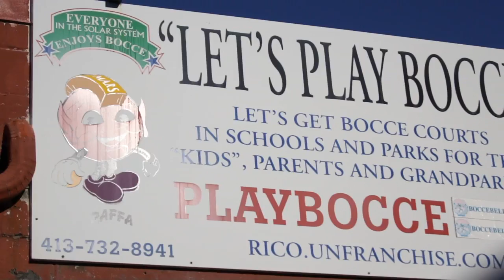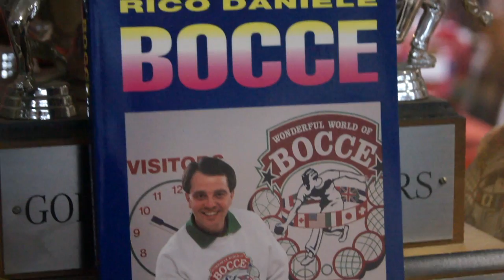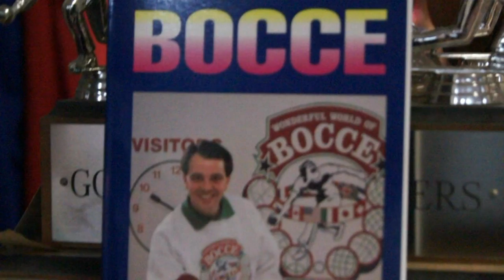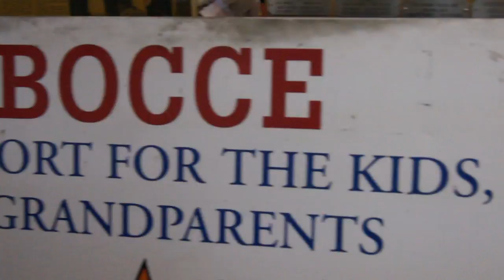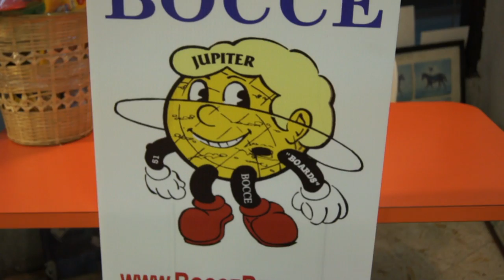For the Love of Bocce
Bocce Bella: the wine, the book, the movie

The game of bocce - It takes five minutes to learn and a lifetime to master. Anyone can play whether you are 5 years old or 95 years old. It is one way to bring people together.

We got to make this world a better place.  This is one little way of doing it through bocce.  Let's get the game in the schools, the parks, the playgrounds, and the old-age homes.

Song: How To Save A Life - The Fray